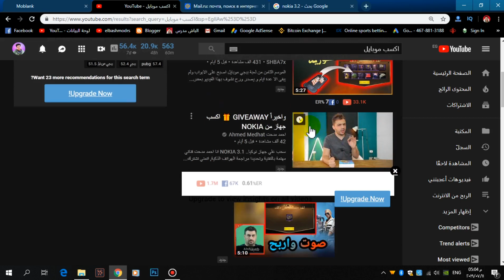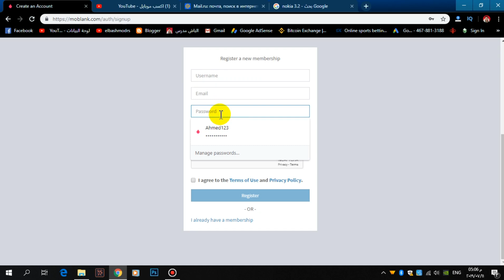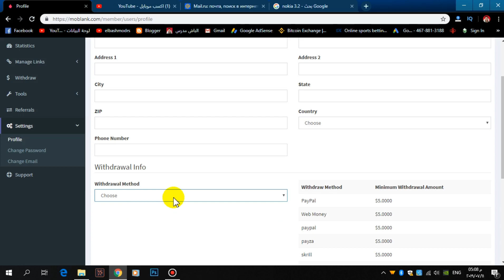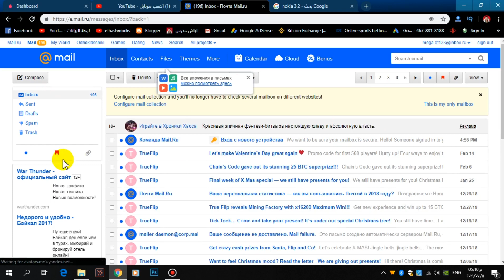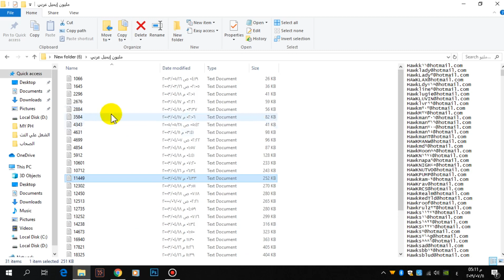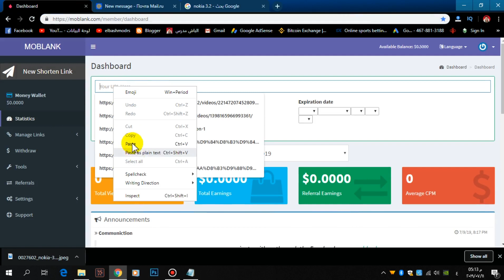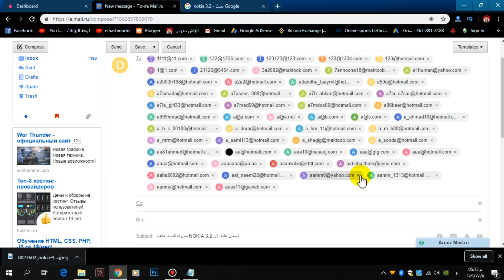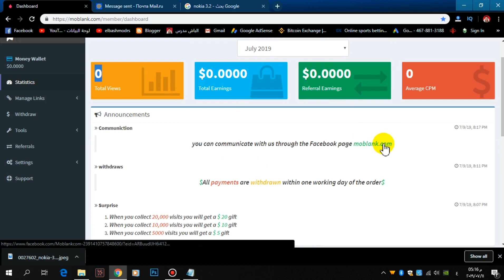استراتيجية الربح من الانترنت 2023 لتحقيق الاف الدولارات بعمل 10 دقائق فقط يوميا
شرح جديد للربح من الانترنت واستراتيجية جبارة تساعدك في ربح الاف الدولارات شهريا من الانترنت بدون مجهود وهي طريقة الاستفادة من مليون ايميل عربي و#الربح_من_الانترنت عبر
موقع اختصار الروابط:
كثير منا يريد تحقيق الاف الدولارات من الانترنت و#ربح_المال بدون مجهود ولكن لا يجد من يعطي له الادوات اللازمة للربح من النت وتحقيق هذه الارباح لكن اليوم وبعد مشاهدتك لهذه الاستراتيجية سوف تتمكن من تحقيق ارباح كبيرة حيث تستطيع بعد هذه الاستراتيجية طريقة الربح من الانترنت عبر اختصار الروابط والاستفاده من المليون زائر عربي عبر موقع اختصار الروابط الجديد وتحقيق ارباح كبيره جدا تصل الي مئات بل الاف الدولارات شهريا